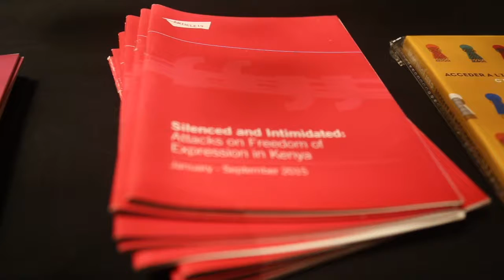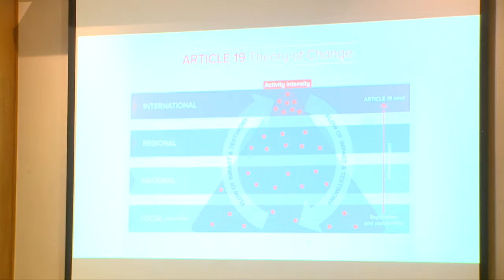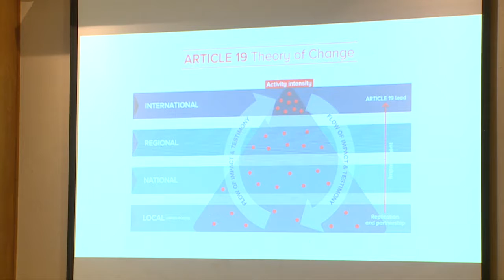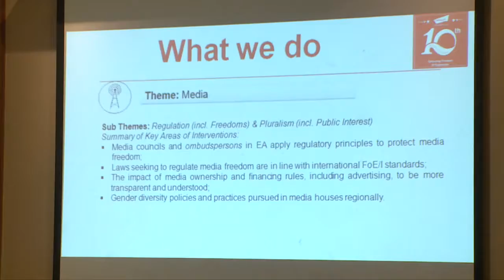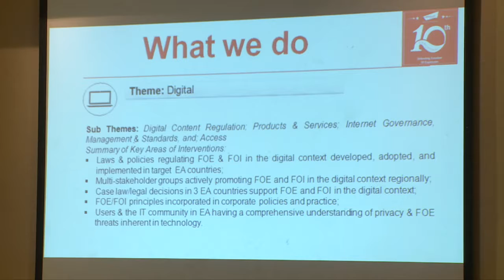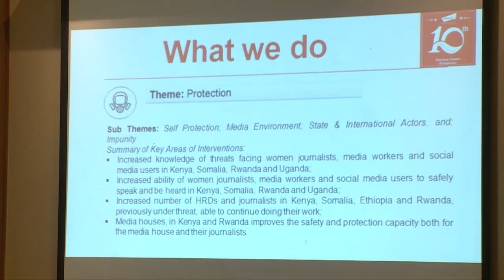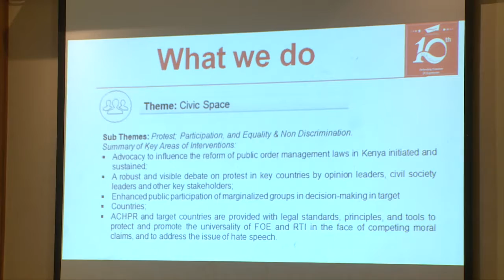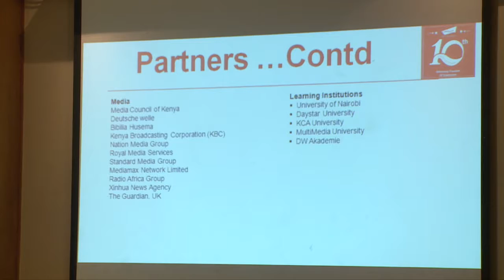Event Day 2